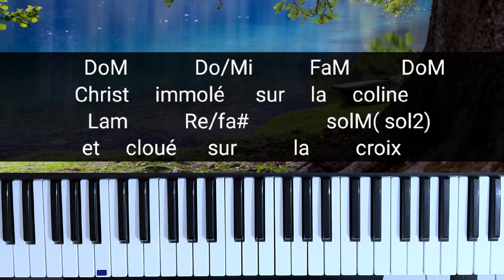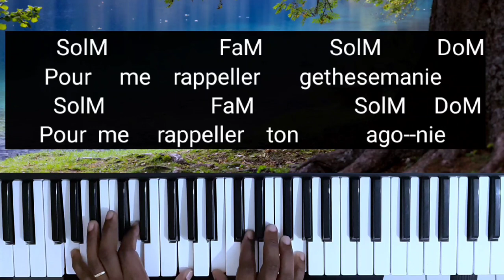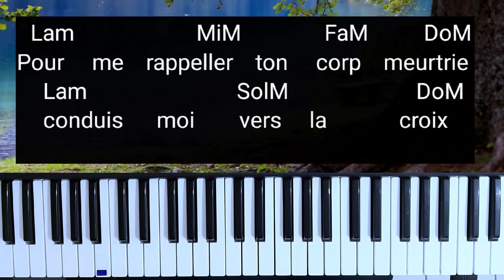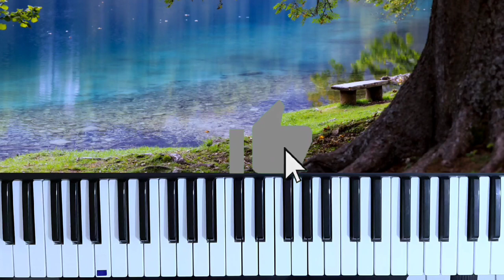Koman jwe christ immolé sur la coline 55 fransais chant desperance sou piano ( tutorial piano )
nan tutorial saa mwenapprann nou chant saa ki di;  christ immolé sur la colline li nan 55 fransais chant desperance  se très bèl chant pour la sainte saine

( si ou vle sporte r travay la  jwenn nou nan lien saa )

Si ou vle apprann jwe kompa kilke sou lien saa pou ou ka gade tutorial yo :